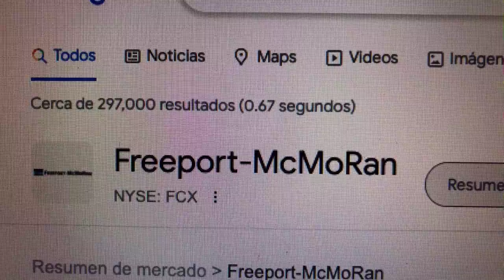🔴 Datos Sobre El Comercio De Acciones De Freeport-McMoRan FCX 🔴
Freeport-McMoRan Copper & Gold Inc., a menudo denominada simplemente Freeport, es una empresa estadounidense presente en los sectores minero y metalúrgico. Constituye el productor de más bajo costo de cobre del mundo, ​ y uno de los mayores productores mundiales de oro.